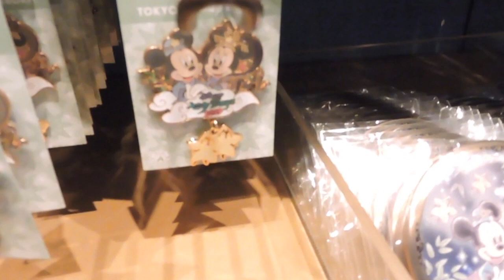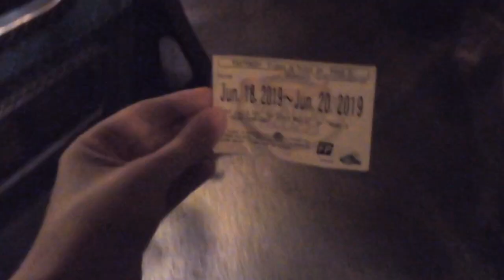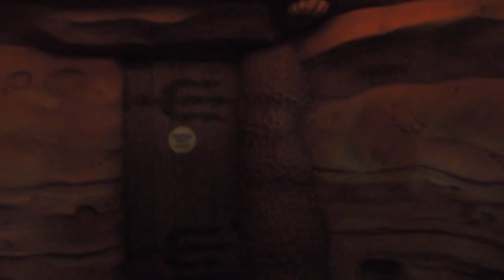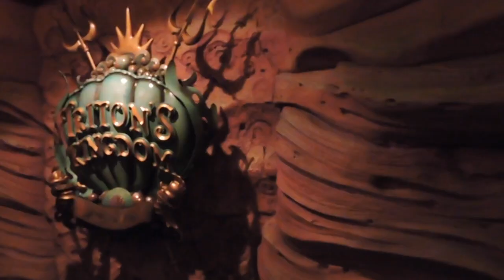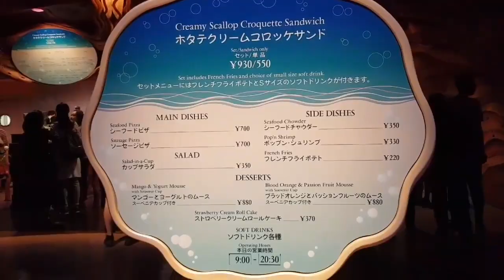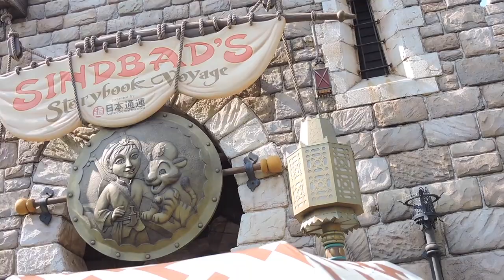✨🌈BEING STELLA LOU AT DISNEY SEA!🌈✨| Unicorn in Japan | Day 2 part 1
This is day 2 part 1! Disney sea is so amazing and there is so much to do that I had to split this into 2 parts!
In part one we start our day with discovery and adventure! visiting Journey to the center of the earth and Indiana Jones! I got full into Stella Lou, go to Mermaid lagoon AND eat all the cute themed food! and that's only the first half of the day!